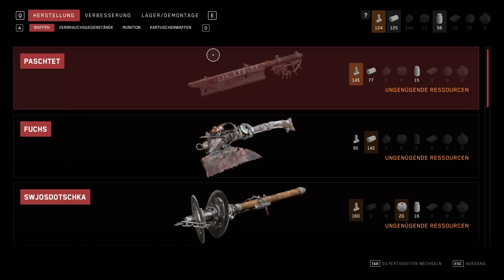ATOMIC HEART 🤖Polymer 33🧠 Verdammte Mutanten [LETS PLAY] [German]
Kommt auch gerne mal im Stream vorbei und lasst mal eure erste Meinung zum Game in den Kommentaren da oder uns live im Chat darüber reden. 😉

TITEL: Atomic Heart
GENRE: Aktion, Abenteuer, Rollenspiel
ENTWICKLER: Mundfish
PUBLISHER: Focus Entertainment, 4Divinity
VERÖFFENTLICHUNG: 20. Feb. 2023